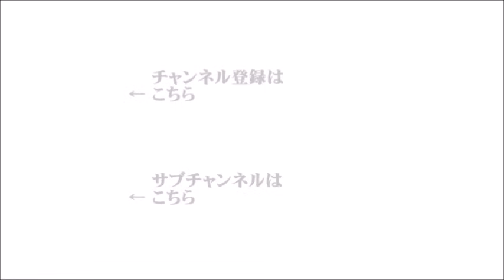【辛坊治郎】2023年12月7日 ズーム そこまで言うか！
●ズームＯＮ①『政治資金パーティーを巡る問題で松野官房長官、コメントを控える』
●ズームＯＮ②『75歳以上の医療費、窓口負担2割へ引き上げを検討』